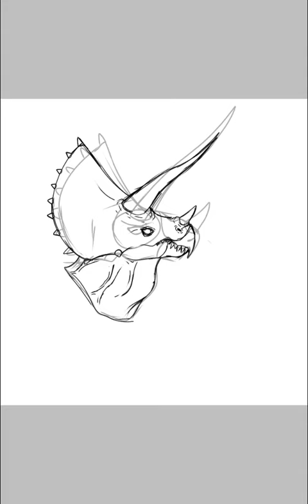I drew another headshot w o W